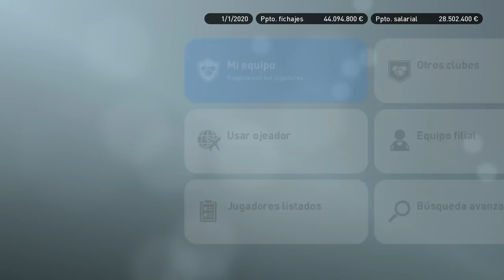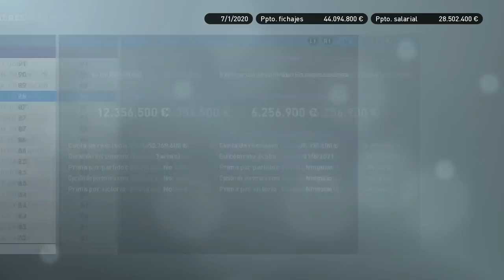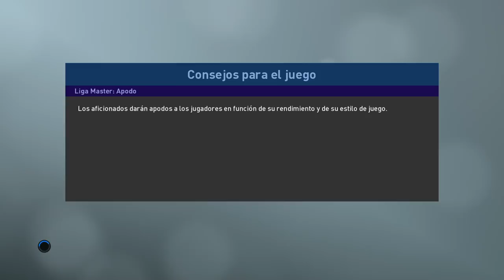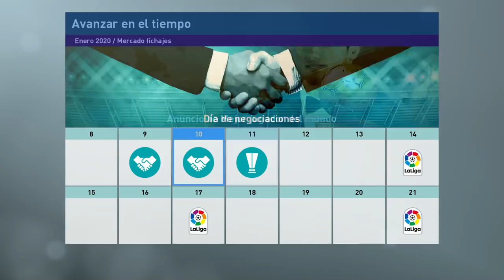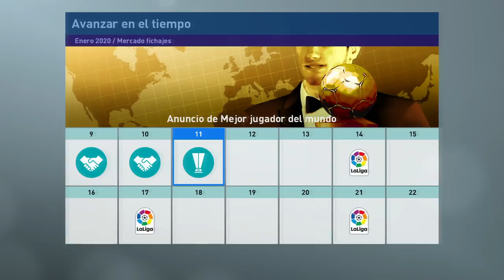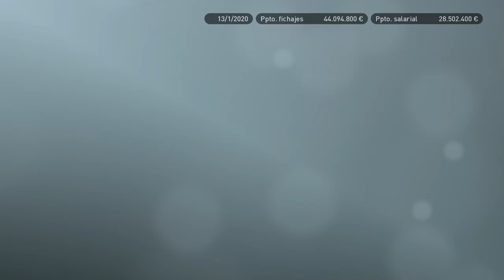PES 2019 LIGA MASTER | ATLÉTICO DE MADRID | ¿NUEVOS FICHAJES? #16